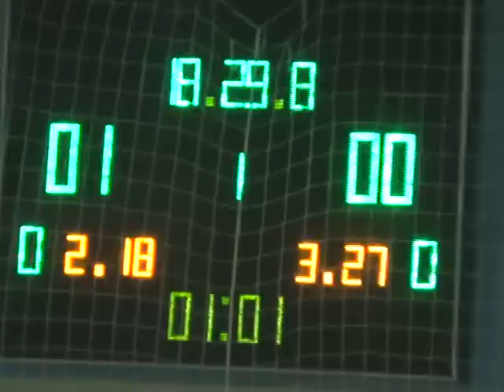Nik&Ars – Локомотив 2